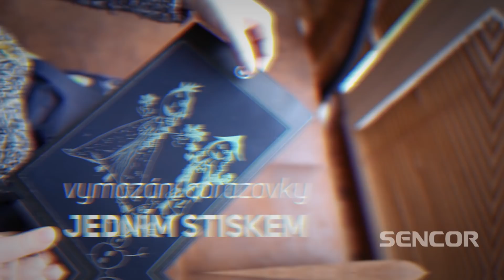SENCOR Digitální zápisník - tablet SXP 020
Zápisník-tablet SXP 020 je vhodný pro malé i velké. Děti se na něm mohou učit kreslit a procvičovat si psaní. Dospělí jej mohou použít k zapisování poznámek či upomínek, aniž by plýtvali papírem.
SXP 020  disponuje Vysoce kvalitním a mimořádně odolným, 8,5palcovým LCD displejem (175 × 125 mm)
Povrch citlivý na tlak pro kreslení tahů s různou tloušťkou.
Tlačítko pro vymazání celé obrazovky jediným stisknutím.
Mimořádně štíhlá a lehká konstrukce, váha pouze 110g!
Stylus je součástí balení
Baterie CR2016 s výdrží až 10.000 stisknutí a snadnou výměnou